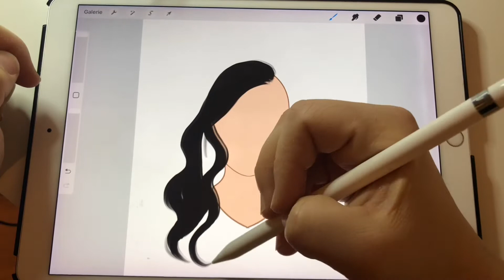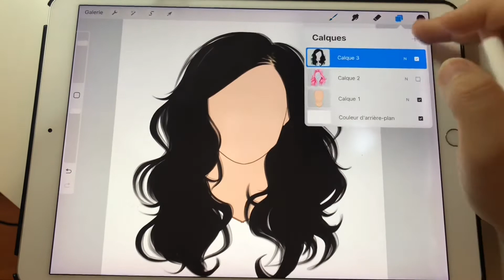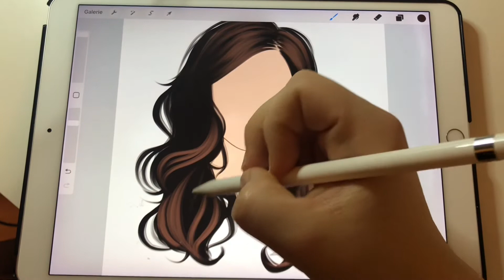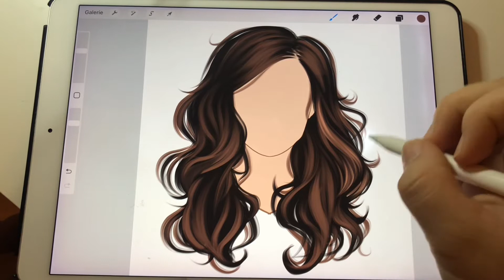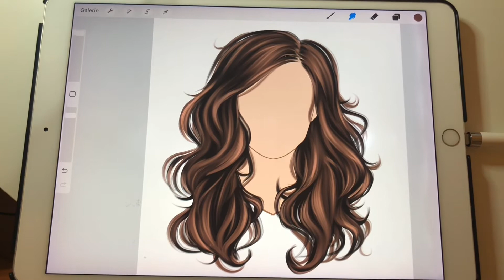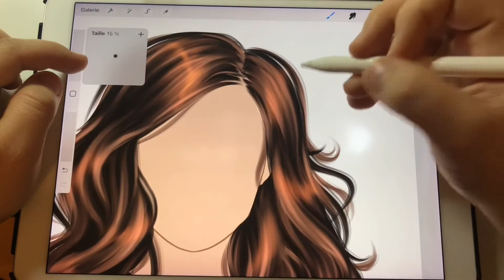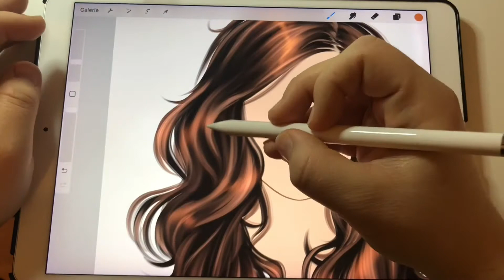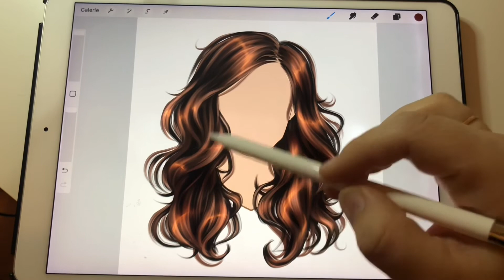[TUTO] Apprends à dessiner cette coupe! Ultra Facile! [PROCREATE] iPad PRO